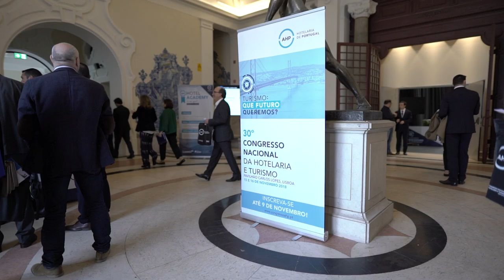Free Stock Footage